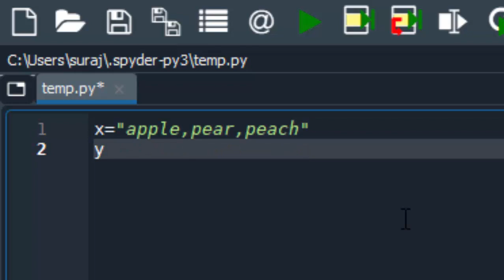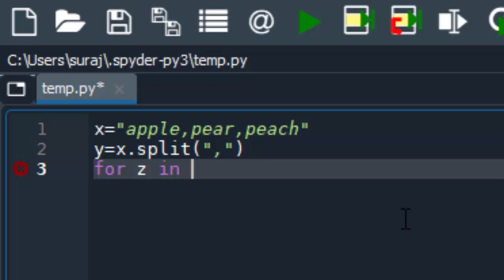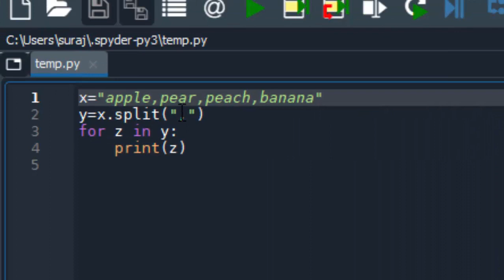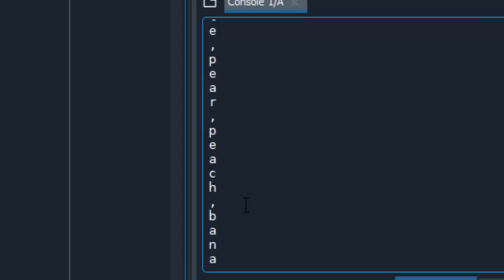How to use predefined function split in python@COMPUTEREXCELSOLUTION